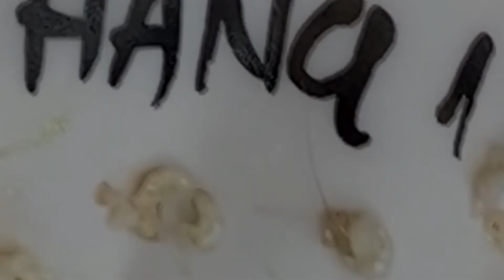雙頰海量粉刺濃密如月球表面 用力一擠巨型黑頭療癒現身 #51